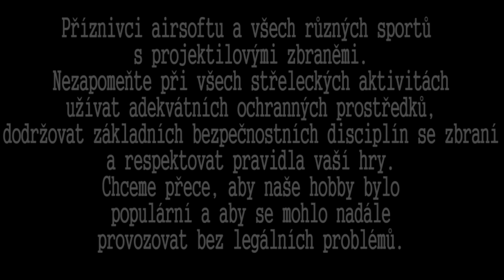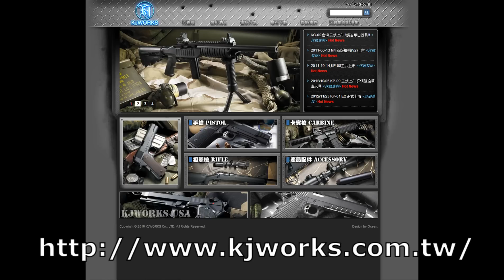STTi-KJ Mk.I Pistol